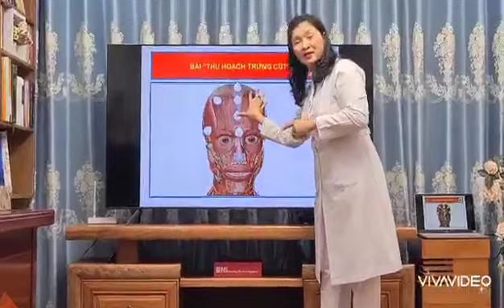BÀI 5 : CÁC VÙNG DA BỊ CỘM BÌ & CỨNG TRÊN MẶT ĐƯỢC GIẢI QUYẾT NHANH BẰNG BÀI "THU HOẠCH TRỨNG CÚT" -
BÀI 5 :  "THU HOẠCH TRỨNG CÚT"
Các vùng da bị dày, cộm, cứng, thâm đen trên mặt và cơ thể là những vùng mà đã từ lâu khí huyết đưa đến bị thiếu.
Bài "Thu hoạch trứng cút" của phương pháp Khỏe Đẹp Thập Thông Liệu Pháp giải quyết rất tốt tình trạng này, nhanh chóng trả lại làn da sáng đẹp hồng hào cho các bạn. Hãy ứng dụng thêm những bài khác nữa của phương pháp đơn giản mà diệu kỳ này để thấy được sự tuyệt vời các bạn nhé!
     Các bạn hãy tìm hiểu thông tin trực tiếp tại trung tâm hoặc các trang:
+ Trung Tâm KHỎE ĐẸP THẬP THÔNG LIỆU PHÁP - VP TS ĐT Khám chữa bệnh không dùng thuốc Trường TC Y Dược Tuệ Tĩnh Hà Nội.
ĐC:  96 Lạc Trung - P Vĩnh Tuy - Q Hai Bà Trưng Hà Nội.
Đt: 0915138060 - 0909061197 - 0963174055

+ Fanpage: Nắn chỉnh khuôn mặt bằng tay - Khỏe Đẹp Thập Thông Liệu Pháp

+ Youtube: Khoe Đẹp Thập Thông Liệu Pháp.

Trương Hải Vân